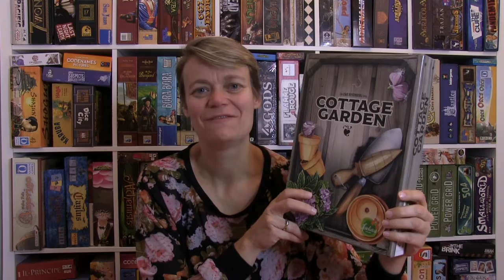Cottage Garden, how to play (English, board game)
Greate your own gardens with beautiful flowers. Cottage Garden is a tile puzzle game for 1-4 players.

00:00 Intro
00:22 Game setup
02:43 Rules
12:41 Gameplay
21:43 Final word